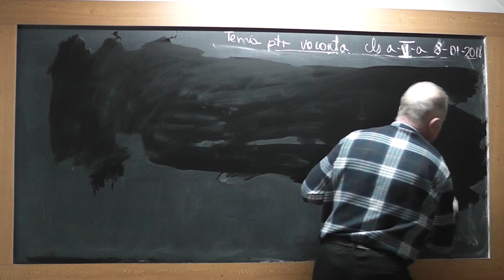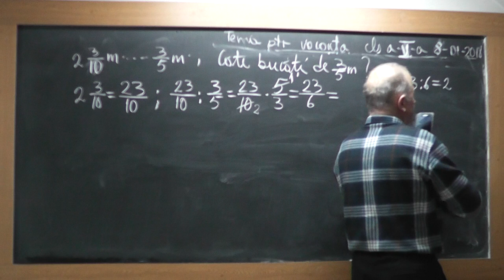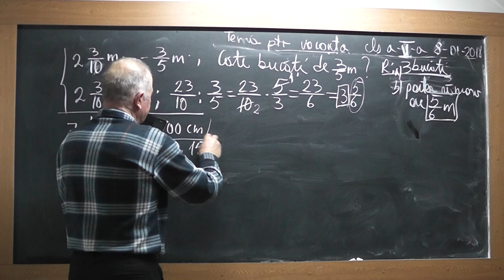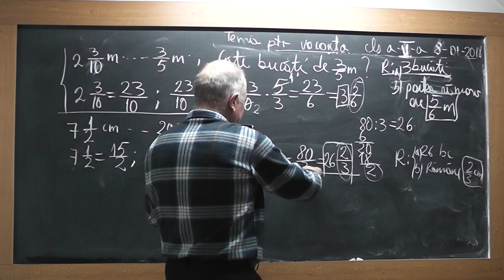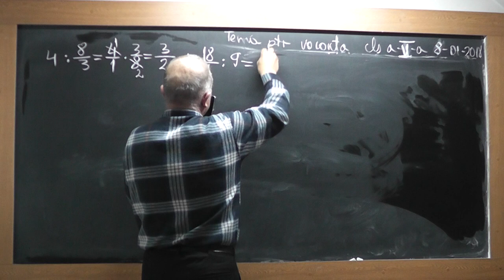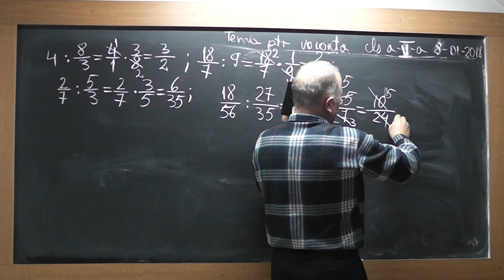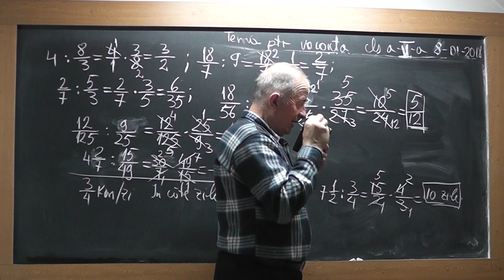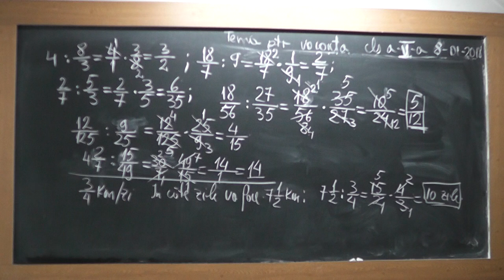Lect 1667 Clasa 5 Introducerea intregului in fractie Adunari Scaderi Inmultiri Impartiri cu fractii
Aceste lectii sunt SUSTINUTE de VOI si daca va sunt utile, as aprecia un Like, Share, Comment - In aceasta lectie de matematica pe care o puteti vedea in direct si pe ne ocupam de tema pentru vacanta la clasa a V-a, impreuna cu Crina. Din cuprins: Probleme ce presupun introducerea intregului in fractie, adunari scaderi, inmultiri, impartiri cu fractii ordinare.